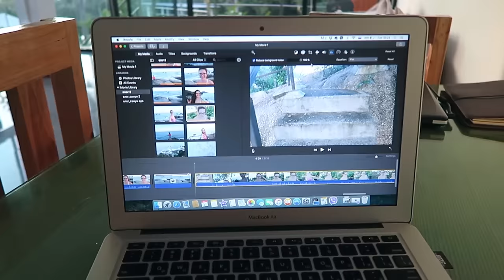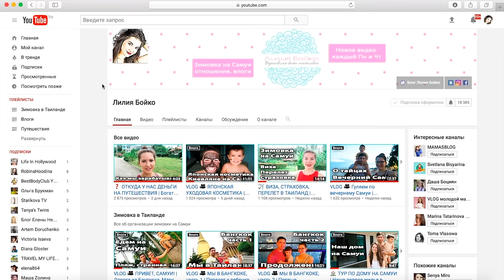🏠 ТУР ПО ВТОРОМУ ДОМУ НА САМУИ | Наше второе жилье в Таиланде 💜 LilyBoiko